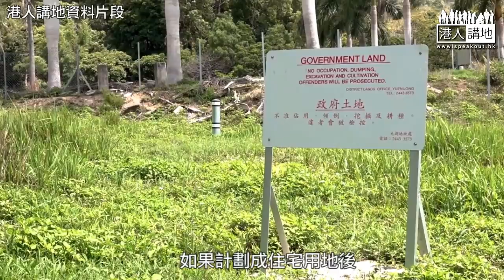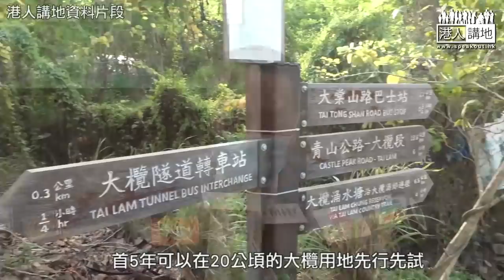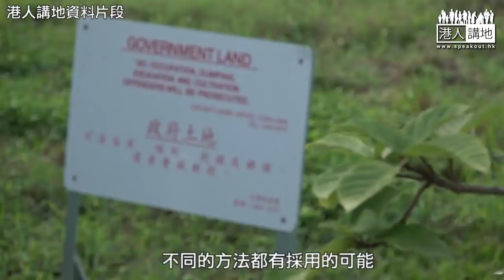【短片】【十年安居計劃】經民聯倡建屋65萬伙、人均居住面積增至200呎、支持開發大欖及水泉澳郊園邊陲地 梁美芬：等不及、好迫切需要土地建屋！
//連專家都覺得郊野公園邊陲地建屋可行，其實政府真係要好好考慮，解決市民住屋需求～//